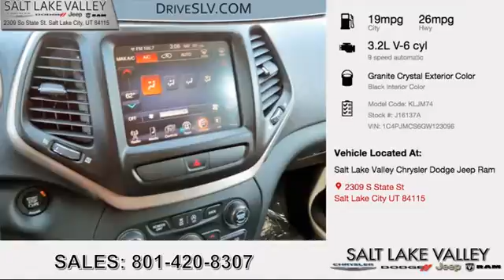Layton Utah Jeep Dealer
Layton Utah Jeep Dealer.  See our current exclusive Jeep specials in Salt Lake and find low APR financing options and leases on your choice of cars, SUVs, and trucks.

Salt Lake Valley Jeep

We proudly serve Salt Lake City, Murray, West Valley, Bountiful, Layton, Ogden, Park City, West Jordan, South Jordan, Sandy, Tooele, Draper, Alpine, Lehi, American Fork, Pleasant Grove, Orem, Provo, Spanish Fork, Nephi, St. George, and more in Utah and surrounding states.